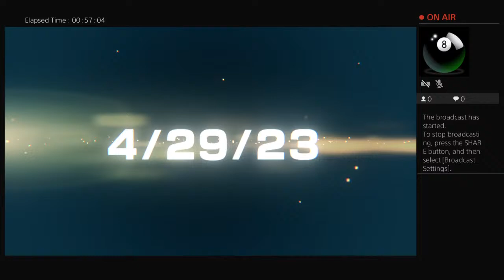claud_grant's Live PS4 Broadcast